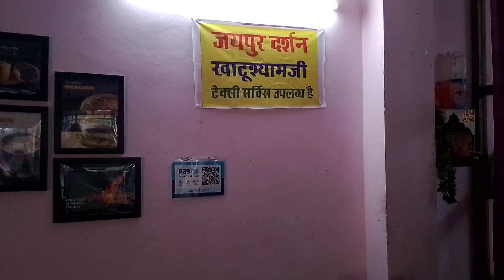MAA BHAGWATI RESTAURANT & GUEST HOUSE